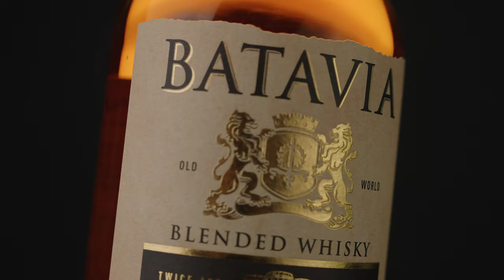Batavia Whisky - Born from Heritage | Whisky Commercial | 4K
Inspired by the historic city of Batavia, it’s a blended whisky matured in American and French oak barrels that gives you an unforgettable classic taste and aroma.
This is Batavia Whisky, a whisky born from heritage.
Ceritalogi is a video and photo production company based in Jakarta, Indonesia.
We use the power of storytelling through video and photo for you to connect with others, raise awareness, market your brand, sell your products, or just to spread a message to the world.